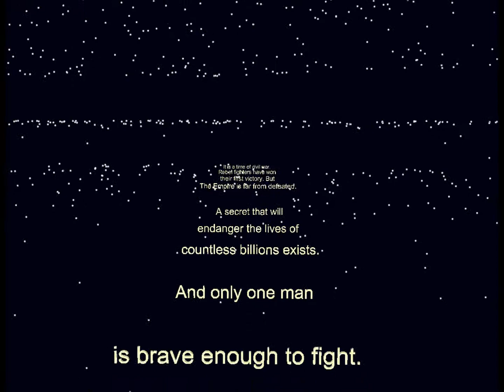That's No Settlement. (M).wmv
A move made with ArcView and spatial data from the Turkish archaeological site Kerkenes. A must see for archaeologist Star Wars fans! Also good for GIS nerds.